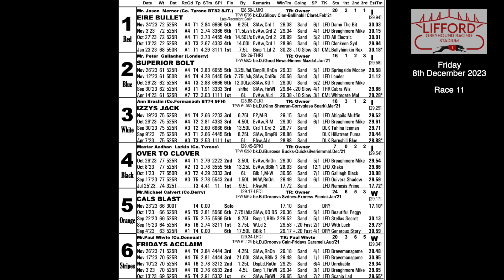Friday 8th December 2023 | Race 11 | OVER TO CLOVER